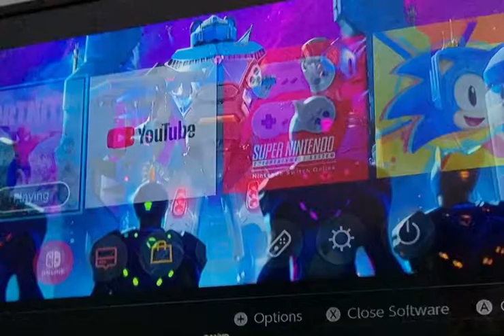ITS FINALLY GONNA HAPPEN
SHORTLY